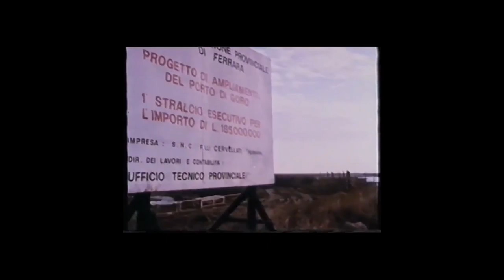Goro e Gorino da Nelle terre del Delta,Uomini e Po-Massimo Sani-1975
Questo è un brano da un film del 1975, 41 anni fa, voluto dalla Regione Emilia-Romagna e realizzato da Massimo Sani, regista Rai di origini ferraresi. Il filmato risente della fiducia nelle istituzioni e dei programmi di sviluppo regionali per il territorio di Goro e di Gorino.